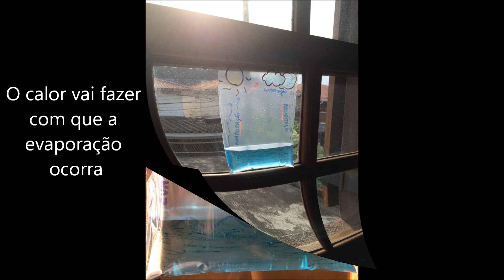Ciclo da água (atividade de ciências)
Essa atividade ajuda o aluno a assimilar o conteúdo nas aulas de ciências.